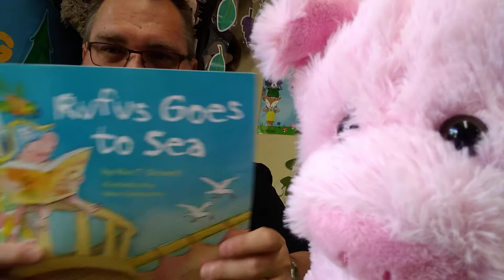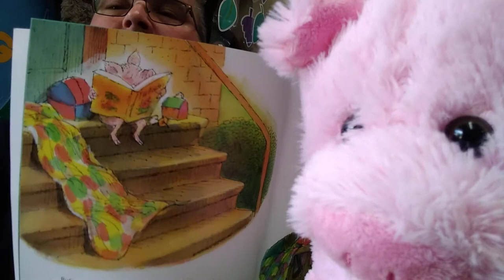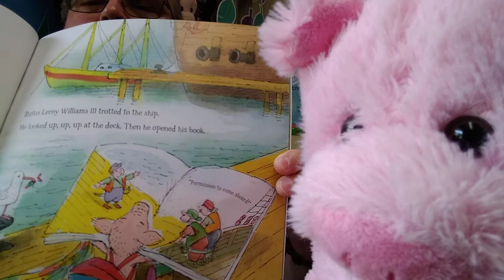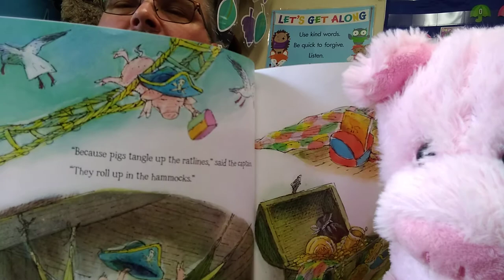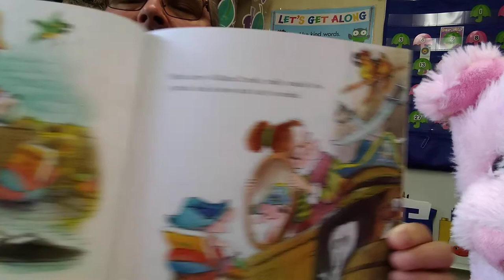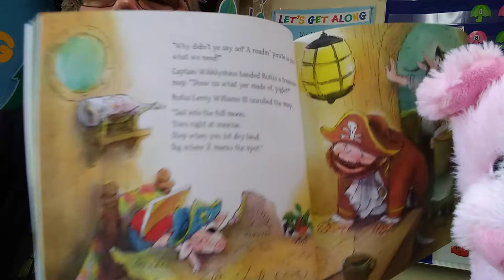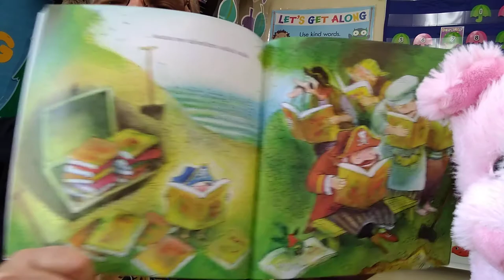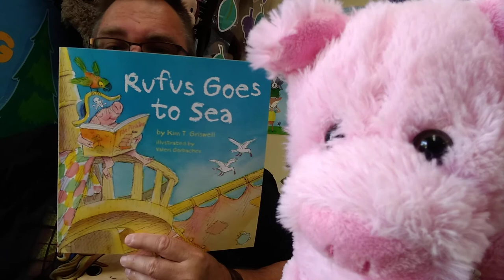Monday Storytime with Rufus 04/13/20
"Rufus Goes To Sea" by Kim T. Griswell